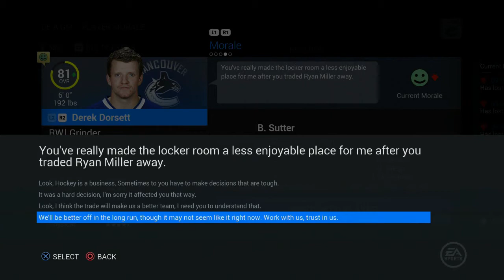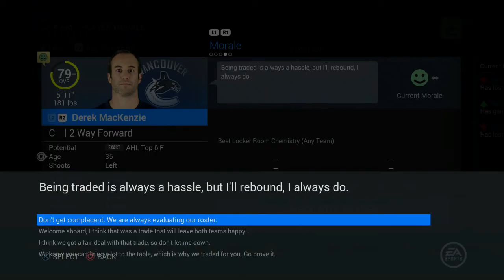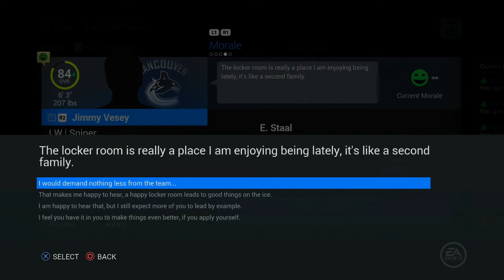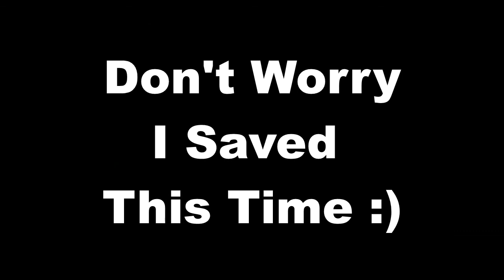NHL 16 Vancouver GM Mode Commentary ep.8 "Trades/Season End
Hey Everybody It’s The Aaronator Here!
If you enjoyed the video, make sure you give it a like or comment!
Also, make sure you check out the songs that we used in our videos!